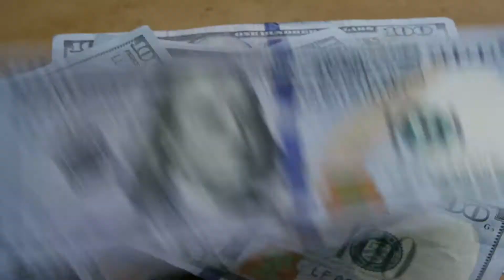NFT SPOTLIGHT: The Slow Patrol Interview (ft. DevoSloth & Slothy)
Timestamps

 0:00- Intro
0:53- Who are The Slow Patrol creators?
1:45- DevoSloth's background
2:52- Creators involvement in crypto before The Slow Patrol
4:38-Creators' FIRST NFT?!
6:56- How the Slow Patrol community drives development
9:10- How did the Slow Patrol creators meet?
9:59- How was the Slow Patrol NFT project developed?
11:59- Why sloths? (+ sloth conservation efforts)
13:50- Why build on Solana over Ethereum?
16:10- What is Solana's Proof of History Algo?
17:20- Why Solana is SO efficient!
18:46- Favorite Solana marketplace
21:49- Keys to building a GREAT NFT community
22:34- One SECRET of the Slow Patrol NFT (Slothy)
23:00- Keys to building a GREAT NFT community (Pt. 2)
25:14- Founding principles of the Slow Patrol NFT project
27:15- How does Slow Patrol decide which NFTs will be the most rare/valuable?!
31:48- Interview Pt. 2
31:53- DevoSloth & Slothy's favorite Slow Patrol NFTs
33:43- Metaplex x Slow Patrol (SPECIAL TEASER)
37:34- Wen F*ck (Sloth Breeding)
40:53- What are the future goals for the Slow Patrol?
42:45- IT WAS A TRICK QUESTION! (Dev thoughts on adding DAO, tokenization, etc. to the Slow Patrol)
48:32- Plans for Slow Patrol staking?
49:46- Possible Sloth AI NFT in the works?
51:20- Favorite NFT Metaverse?
53:19- FINAL QUESTIONS (+ Why NFTs have value)
58:23- Why NFTs are important & why the future will be built by NFTs (DevoSloth)
1:03:38- Final Thoughts & Outro

Video Description

Daeza and Frank have returned again and this time with an exclusive treat for the viewers, an interview with the creators of The Slow Patrol NFT project, DevoSloth and Slothy! From discussing what went into the development of this project and the success that they've experienced so far to what the future of the Slow Patrol project and NFT space as a whole will look like, there is no question left unasked or left unanswered. So sit back, relax and enjoy as the boys get to it!

Cobbs Capital Socials

The Slow Patrol Links